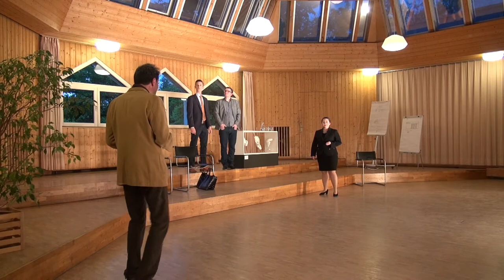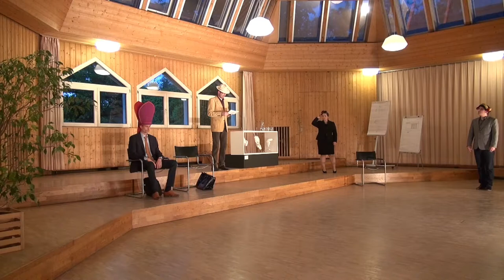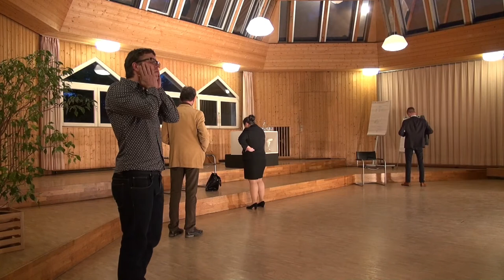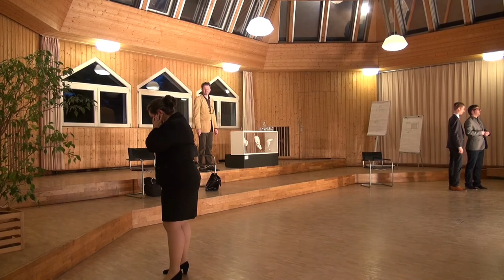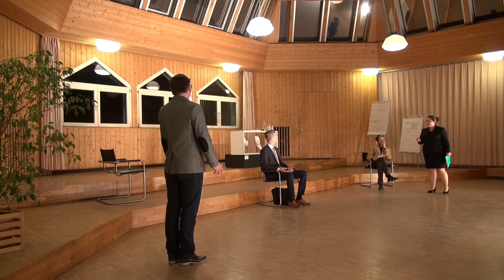Jordi Galceran - Die Grönholm-Methode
Deutsch von Stefanie Gerhold
«Wir suchen nicht einen guten Menschen, der nach aussen ein Arschloch ist. Was wir suchen, ist ein Arschloch, das nach aussen ein guter Mensch ist.»

Top Dogs auf dem Prüfstand: Vier Bewerber haben sich zur Endrunde des Auswahlverfahrens für eine äusserst attraktive Managerposition eingefunden. Sie werden mit einer ungewöhnlichen Bewerbungssituation konfrontiert: es gilt, unterschiedliche Aufgaben zu lösen, wobei die vier ganz auf sich gestellt sind. Jeder einzelne muss sich bewähren, ohne wirklich zu wissen, mit welchem Ziel die Aufgaben gestellt wurden oder was von ihnen erwartet wird. Schon die erste Aufgabe sät Misstrauen: unter den Bewerbern scheint sich ein Vertreter der Personalabteilung zu befinden. Beim Kampf um den begehrten Posten, der immer ungewöhnlichere Mittel fordert, wird auch das Privatleben der Bewerber nicht ausgespart.

Der spanische Theater- und Drehbuchautor Jordi Galceran hat ein hoch spannendes Stück über die groteske Entmenschlichung und den täglichen Psychowahnsinn der modernen Arbeitswelt geschrieben. Er beschreibt eine Situation, die von der unerbittlichen Konkurrenz zwischen Arbeitssuchenden und gleichzeitig sehr unterhaltsam vom Wahn um die Ressource Mensch erzählt. Ein besonderer Reiz liegt in der Dramaturgie des Stückes, die einige überraschende Wendungen bereit hält. Seit der Uraufführung 2003 avancierte die «Grönholm-Methode» zum internationalen Erfolgsstück.

Theatergruppe Mandragola, April 2017